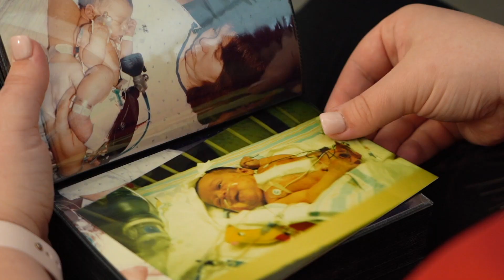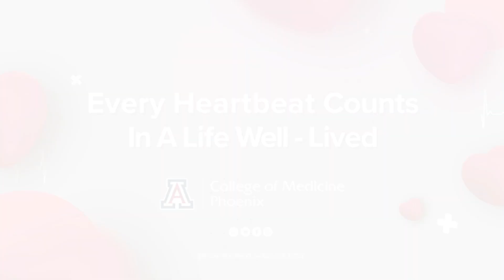Growing Up with Heart Disease: Dana Floyd with Wayne Franklin, MD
Dana Floyd shares her experience as a person with a congenital heart condition and how that inspired her to become a researcher.

She's joined by Wayne Franklin, MD — co-director of the Heart Center at Phoenix Children's Hospital, professor of Child Health at the college and her doctor. Dr. Franklin describes Dana's condition and how advancements in care for children with congenital heart conditions helps them live full lives.